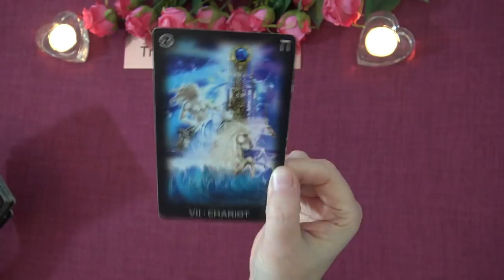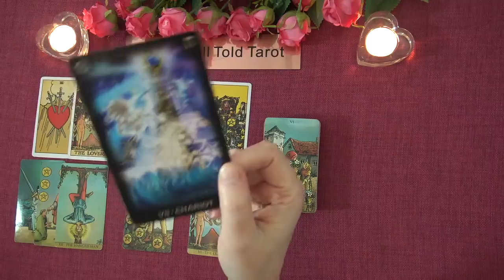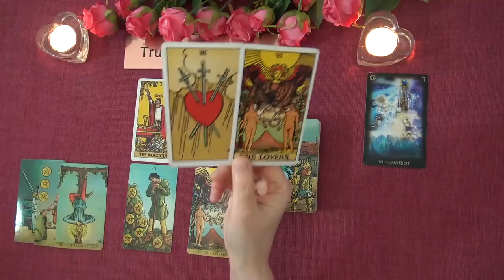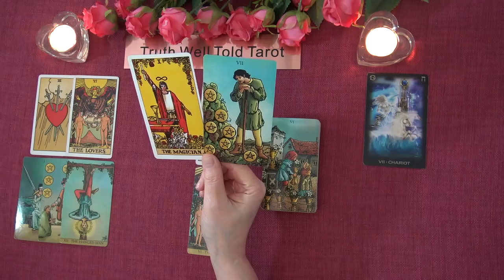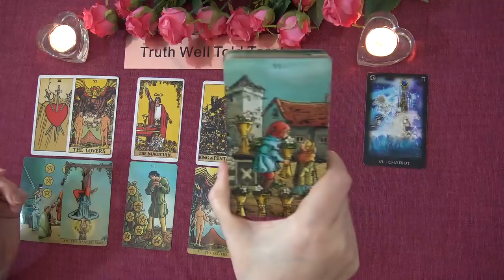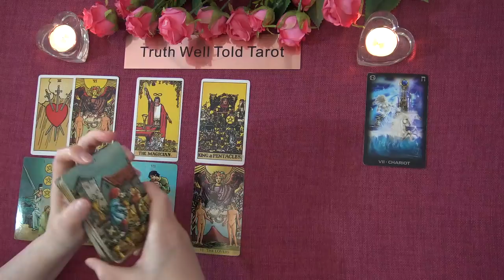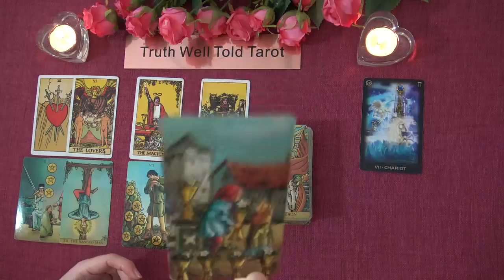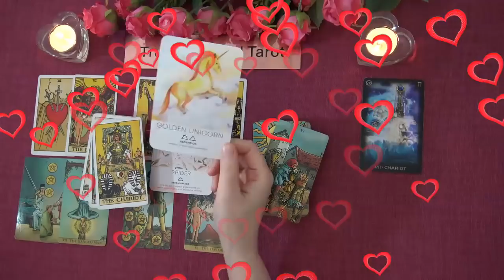GEMINI LOVE TAROT READING - MARCH TO APRIL 2021 "TURNING A CORNER GEMINI" Truth Well Told Tarot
Welcome to the Truth Well Told Tarot Channel on YouTube! I hope you enjoyed your Gemini Love Tarot Reading. I am an Intuitive Tarot Reading and I offer general daily tarot, weekly tarot and monthly tarot readings.

Andrea xx